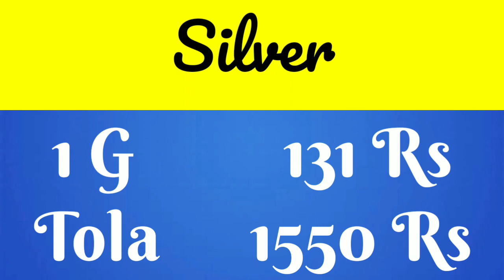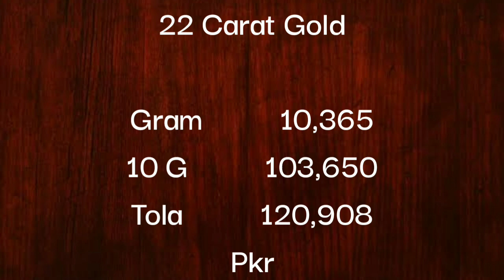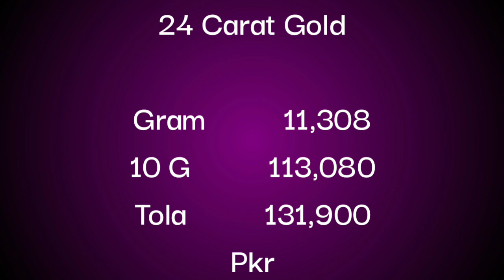Latest News Today 7 May Today Gold Rate In Pakistan | Today Change in Gold Prices in Pakistan